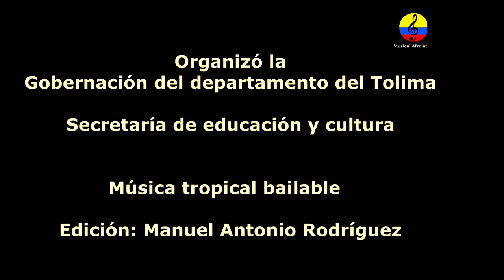Festival de Orquestas ‘Pijao de Oro’ 2023, II parte, Tolima, Colombia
Imágenes de la cuarta versión del Festival de Orquestas ‘Pijao de Oro’, que se llevó a cabo en los municipios de Honda, Purificación y Coyaima en el departamento del Tolima, Colombia, celebrado en el mes de junio del año 2023. Un total de 15 orquestas y 15 compañías de baile de la región participaron. El jurado calificador hizo la preselección de las tres mejores orquestas que se destacaron por su puesta en escena, interacción con el público, ensamble artístico y calidad del tema inédito. Estas son: Yambeké, La Gran Escala y Dream Band. En cuanto a las compañías que también estubieron presentes en la final que se realizó el 25 de junio en el parque Murillo Toro en la ciudad de Ibagué, fueron seleccionadas: Sensación del Swing, Descarga Latina y Fire Step. Cultura Departamental del Tolima. Jaiber Bermúdez, director de Cultura Departamental, sostuvo que esta iniciativa está orientada para aquellos que gozan con los sonidos tropicales. "Para las personas a las que les gusta la salsa, el merengue y el folclor, llega nuevamente el Festival de Orquestas. El sabor tropical y el sonido inconfundible de las trompetas, de las congas y de los timbales. El evento que nació en el año 2020 como una estrategia para apoyar al sector, busca consolidarse como uno de los más importantes del Festival Folclórico Colombiano en el que los protagonistas son los artistas de la región.
Los frenéticos - Kilo Centro de Danza
Dream Band - Estrellas del Swing
Yambequé - Pasión Latina
La Banda Que Viaja - Latinos del Swing
La Klásica - Manakin Dance Company
Willy Garcés y los de la rumba - Timbal y Sabor
Kneos Orquesta - Latín Step
Banda Ancha - Latin All Star
Los 9 latinos - Tabú Dance Studio
Explosión latina - Sensación del Swing
Kimbombó - Coupé Decalé
Tropibanda - Fusión Baile
La Gran Escala - Rompiendo Esquemas